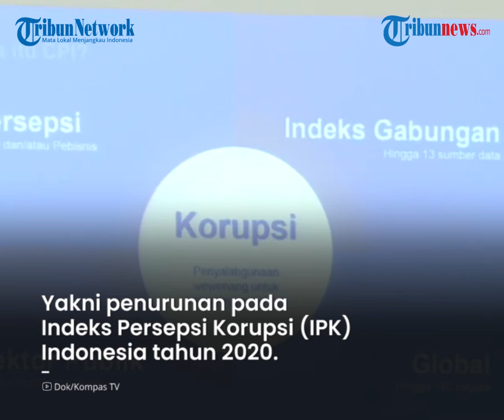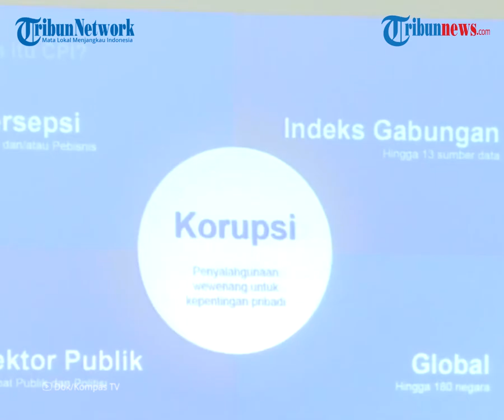Mahfud MD Sudah Menduga soal Indeks Persepsi Korupsi Indonesia Turun 2020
Laporan Wartawan Tribunnews.com, Gita Irawan

TRIBUN-VIDEO.COM - Menteri Koordinator Bidang Politik Hukum dan Keamanan Mahfud MD mengaku sudah menduga kontrovesi terkait revisi Undang-Undang KPK pada 2019 lalu dan maraknya potongan hukuman bagi koruptor di tahun 2020 akan mempengaruhi turunnya Indeks Persepsi Korupsi (IPK) Indonesia tahun 2020.

Kata Mahfud, kontroversi revisi undang-undang KPK pada 2019 lalu yang secara umum dianggap sebagai produk hukum yang akan melemahkan pemberantasan korupsi bisa menimbulkan persepsi apapun.

Meskipun faktanya, menurut dia, tergantung sudut apa yang disorot dari Undang-Undang tersebut.

Hal tersebut disampaikan Mahfud saat Peluncuran Indeks Perspsi Korupsi (IPK) Indonesia Tahun 2020 oleh Transparency International Indonesia (TII) secara daring pada Kamis (28/1/2021).

"Tetapi saya sudah menduga bahwa ini akan menimbulkan persepsi buruk di dunia internasional, dunia hukum mengenai pemberantasan korupsi, melemahnya pemberantasan korupsi," kata Mahfud.

Untuk yang kedua, kata Mahfud, di tahun 2020 marak pengurangan hukuman terhadap koruptor oleh pengadilan di bawah MA maupun di MA sendiri pada tingkat kasasi.

Meski demikian, kata Mahfud, ia tidak mau menyalahkan hal tersebut sepenuhnya kepada lembaga yudikatif karena bagaimana pun korupsi tersebut terjadi di dalam sistem negara yang di dalamnya juga ada eksekutif atau pemerintah.

"Cuma, saya melihat itu sebagai salah satu indikator itu akan menyebabkan persepsi. Bagi saya ini persepsi, namanya juga CPI (Corruption Perception Index)," kata Mahfud.

Bagaimanapun Mahfud mengucapkan terima kasih telah diberi kesempatan untuk mendengar dan mengometari terkait IPK Indonesia yang telah disusun oleh TII.

Mahfud berharap dari catatan dan rekomendasi yang telah dibuat TII terkait IPK Indonesia tersebut pihaknya dapat merumuskan langkah yang bisa dilakukan oleh pemerintah.

"Tentu saya nanti berharap bisa dikirim naskah yang lengkap tentang apa yang dipresentasikan tadi sehingga saya bisa menemukan titik-titik mana saja bisa masuk sebagai bagian dari pemerintah, khususnya sebagai Menko polhukam dan juga mengurusi atau menangani masalah-masalah korupsi ini," kata Mahfud.

Artikel ini telah tayang di Tribunnews.com dengan judul Indeks Persepsi Korupsi Indonesia Turun, Mahfud MD: Saya Sudah Menduga